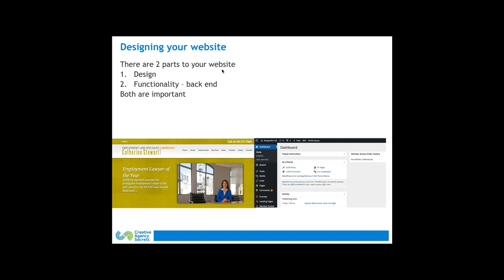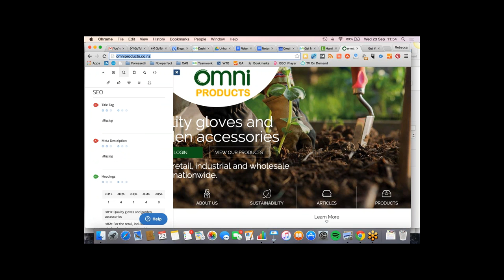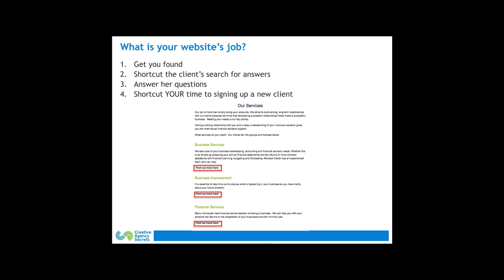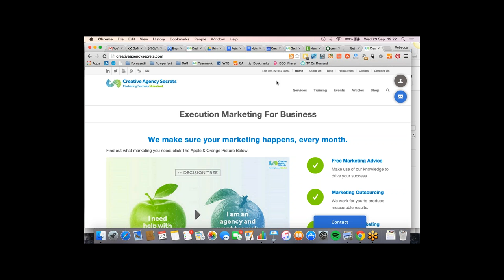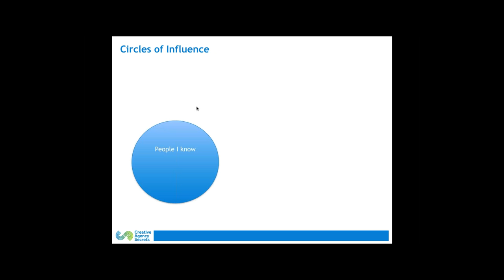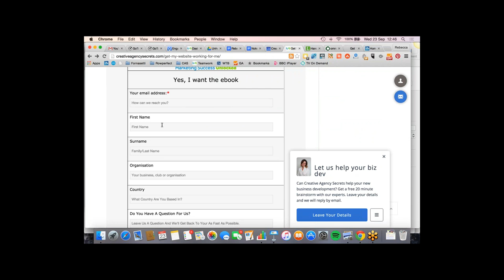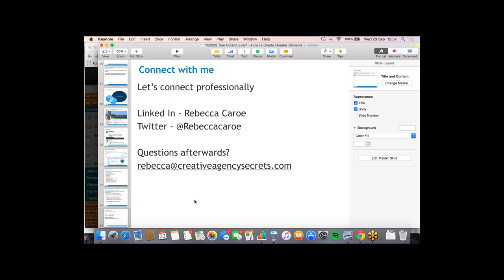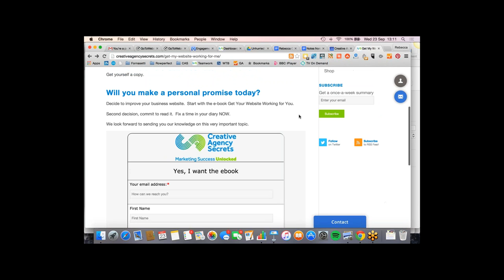Create Greater Demand For Your Business By Learning How to Make Your Website Perform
Most business owners don't know how to "drive" a website.  Get the inside track and tips you can execute TODAY.
- How to run a website (design and functionality)
- Top 3 website frustrations business owners have and how to solve them
- Top tips to get your website generating leads
- 3 Free tools to test your own website to see if it's performing (or not)